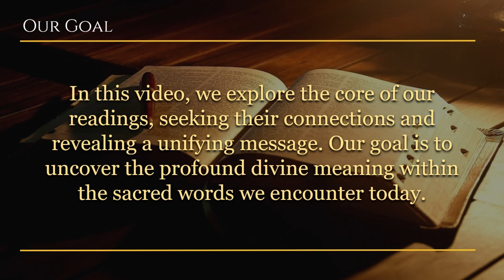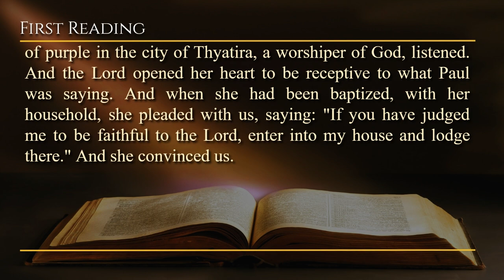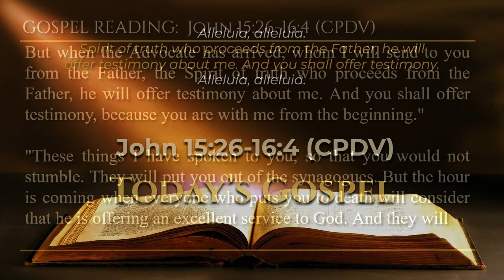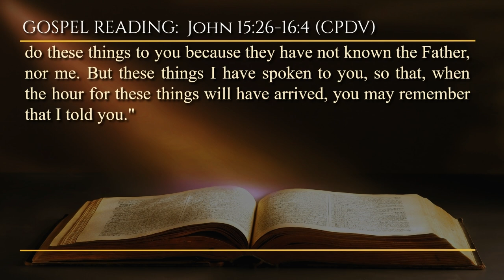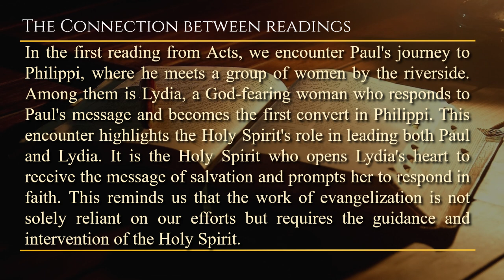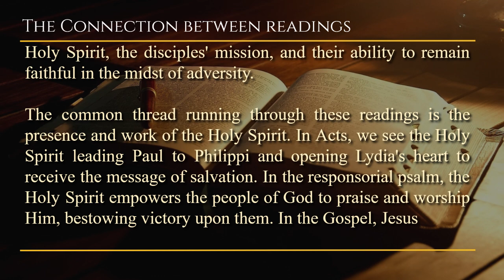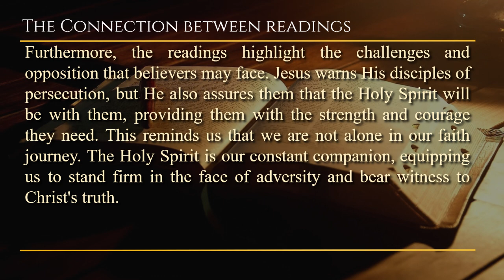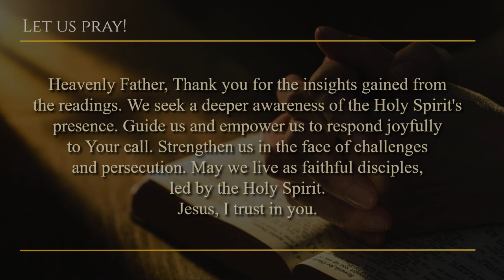Insights from Today's Mass Readings - May 15, 2023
Insights from Today's Mass Readings - May 15

Our Mass Readings for today:

Resp: Ps 149:1b-2, 3-4, 5-6 and 9
Gospel: John 15:26—16:4